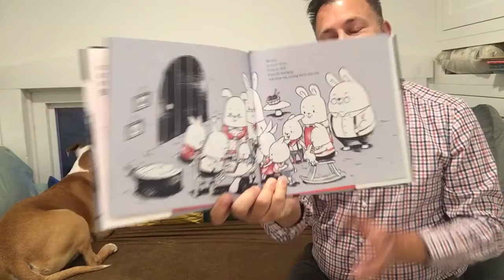Morning Announcements April 13, 2021